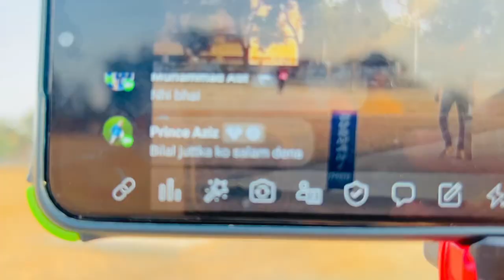youtube video #-8X4A4NUS54